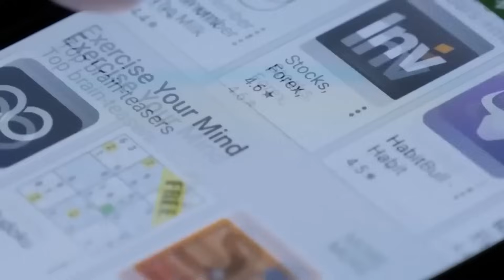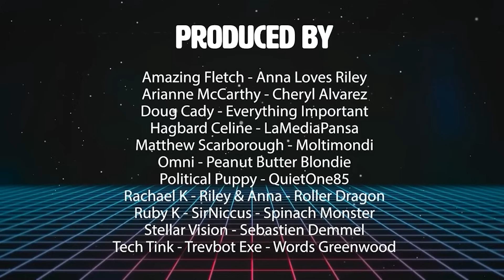Last Week Tonight finally talks about Palestine (productive or propaganda?)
People need to stop calling this a war. That being said this is an excellent mainstream media take down of a lot of myths that have been propagandized for years.